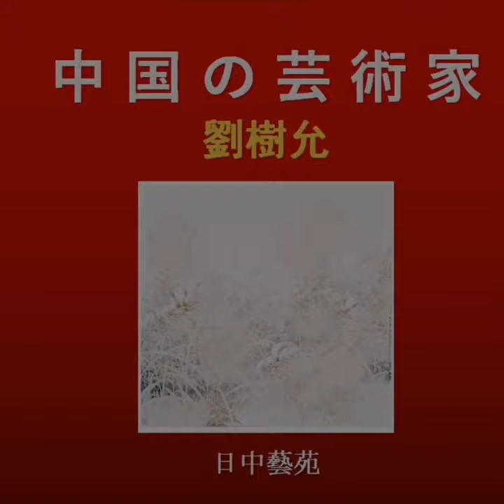中国の芸術家 劉樹允 SHUYUN LIU CHINESE ARTIST